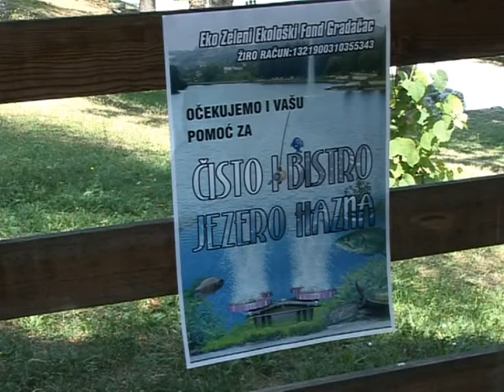RADIO GRADAČAC - EKO ZELENI TK NA JEZERU HAZNA - 08.07.2015.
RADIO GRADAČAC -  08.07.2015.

Ekološki savez „Eko-zeleni“ Tuzlanskog kantona danas je, na poziv općinske organizacije „Eko-zeleni“ Gradačac, organizovao stručnu ekološku posjetu jezeru Hazna u Gradačcu. Cilj posjete je podrška akciji ekološke zaštite jezera Hazna. Apsurd gradačačke prije svega ljetne stvarnosti u posljednjih desetak godina predstavljaju neiskorištene mogućnosti koje nude jezera Hazna i Vidara u turističke svrhe kupanja i rekreacije na vodi. I sami građani Gradačca su u ove tople ljetne dane prinuđeni rashlađenje potražiti na bazenima ili jezerima drugih općina Tuzlanskog kantona  i šire. Razlog tome je što voda dva gradačačka bisera kvalitetom  ne odgovara za kupanje. Ekološki pokret Eko-zeleni Gradačac se početkom godine uključio u projekat eko sanacije jezera Hazna pod nazivom „Vratimo život jezeru Hazna“. Vrijednost projekta je oko pola miliona maraka, a trebao bi se realizovati u dvije faze. S ciljem davanja ekološke i stručne podrške obezbijeđenju sredstava za realizaciju projekta upriličena je i današnja posjeta jezeru Hazna u organizaciji Eko-zelenih TK. Podršku projektu danas je dala i struka. Na kraju ostaje nada da će nadležni svih nivoa vlasti prepoznati prije svega ekološku važnost jednog ovakvog projekta, te da će i buduće generacije gradačačana i regije imati priliku da se kupaju i uživaju u čarima jezera Hazna, tražeći mjesto više za svoj peškir ili ležaljku, baš kao nekad.

U prilogu govore:
- prof. dr. Muhamed Omerović, predsjednik E.S. „EKO-ZELENI“ TK
- prof. dr. Ešo Bećirović
- prof. dr. Sabit Begić, predsjednik Skupštine E.S. „EKO-ZELENI“ TK